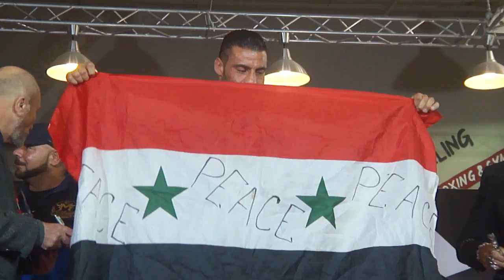Взвешивание: Мануэль Чарр - Майкл Грант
В Академии бокса прошло взвешивание Мануэля Чарра и Майкла Гранта.